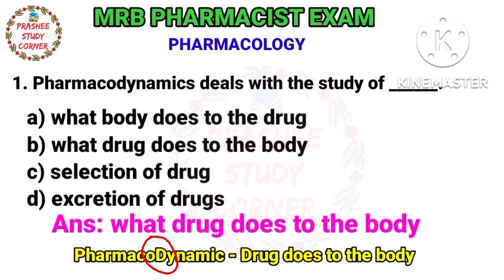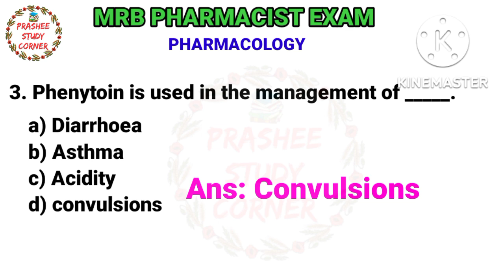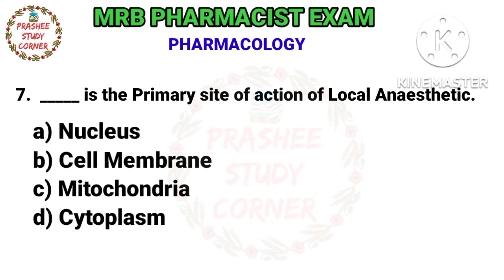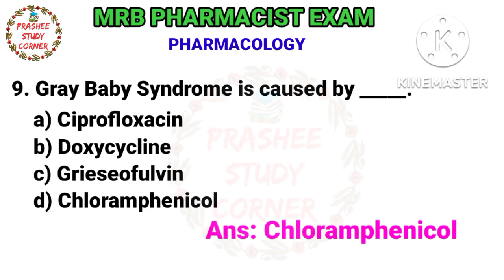General PHARMACOLOGY MRB PHARMACIST EXAM expected MCQs in tamil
General PHARMACOLOGY PART 2 | MRB PHARMACIST EXAM expected MCQs in tamil | @Prashee Study Corner